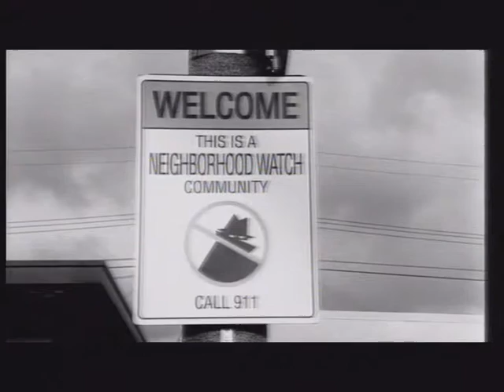Don't Let the Man Get You Down (Pay Your debts)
The official music video to 'Don't let the man get you down' by FatBoySlim